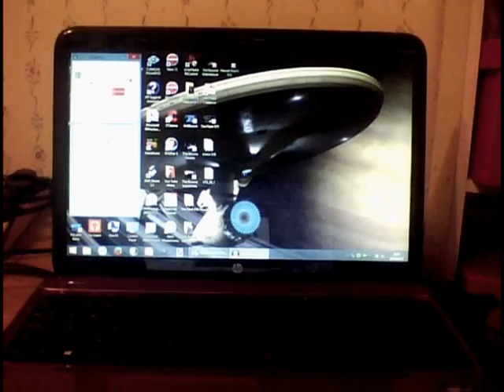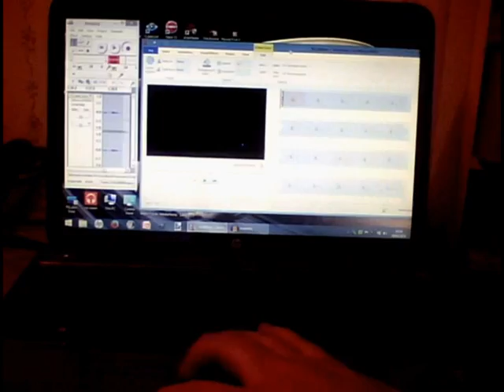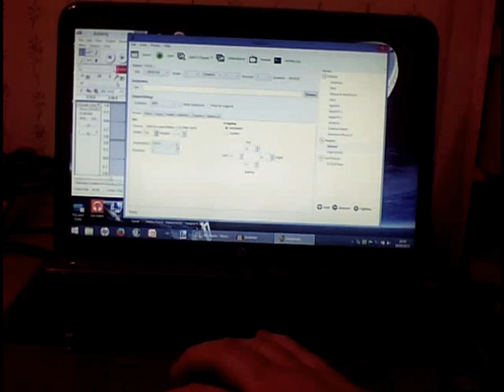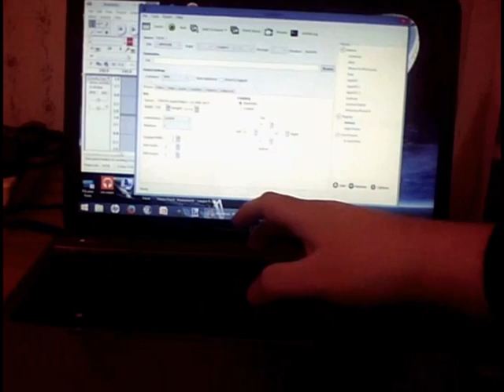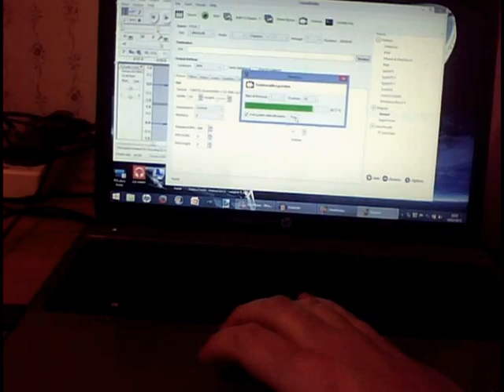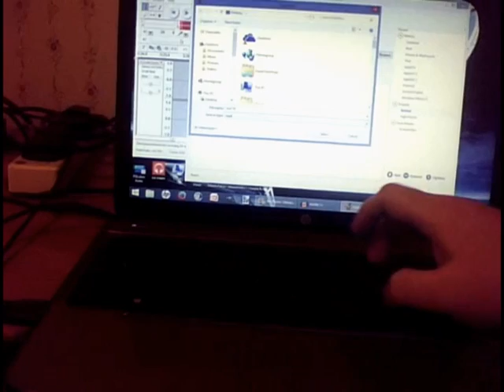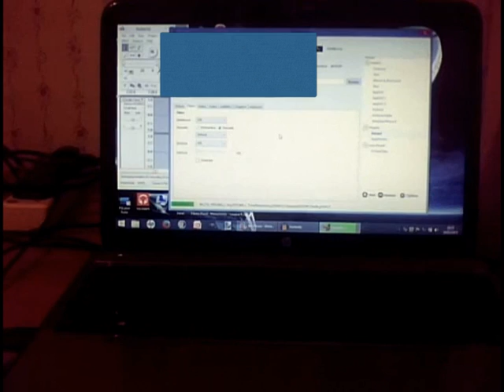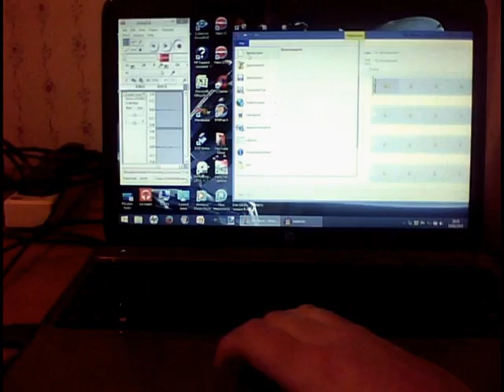How To Turn 4.3 Into 16.9 For TRL Martin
This is how to stretch a 4.3 picture to 16.9 i forgot to mention if your game capture recorded in 1280+720 you have to increase the width even more but just play around with it till you get it!